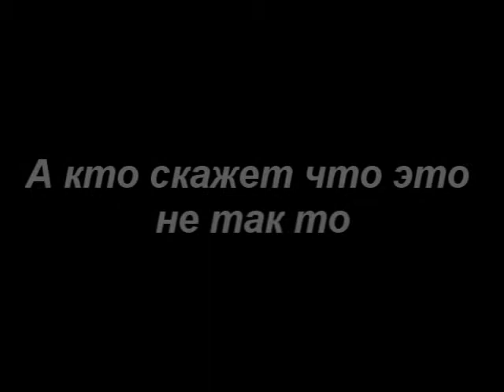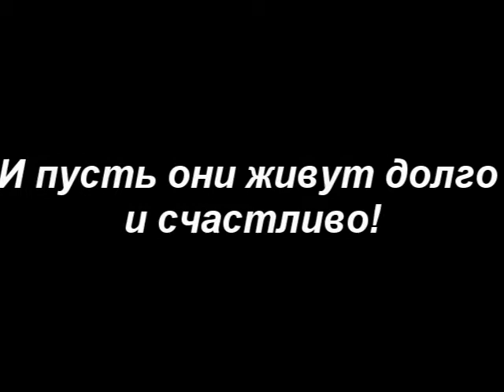DarK Production - Вова и Алина